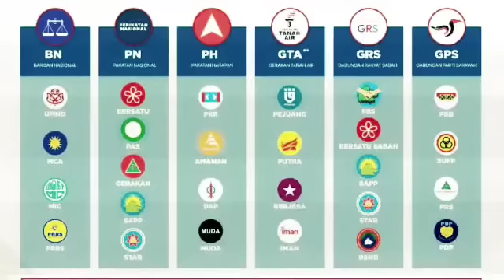AKHIRNYA SPRM BUAT TANGKAPAN MENGEJUTKAN AGONG MALAM INI